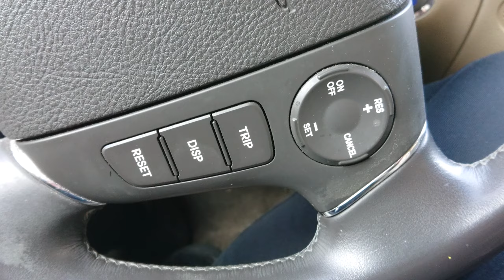Grants Adventure Episode 510 - First Haircut 💇 in 5 Years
I get a haircut.